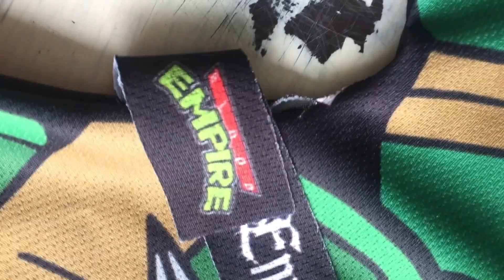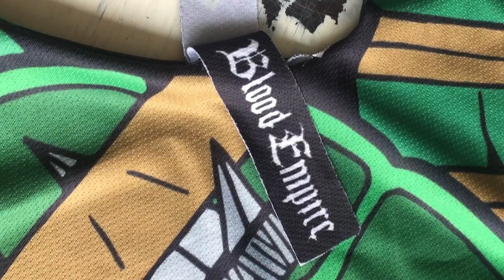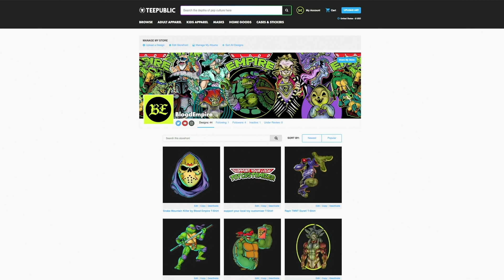This is how we made the first TMNT Practice Pals plush toys. (ENG SUB)